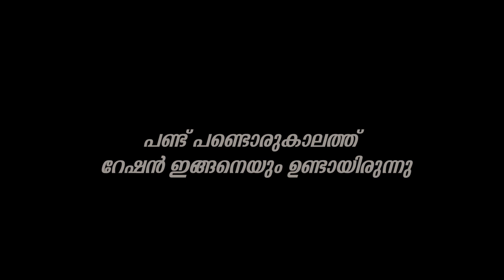Pandorukalathu Folk Song Teaser | ft. Mohan Sithara | പണ്ടൊരുകാലത്ത് Trailer | Valsa Creations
Pandorukalathu Nadan Paatu Teaser.

Music Composer and Singer:- @mohansithara

Lyrics:-@gurubabuthattakath

Artists:- Ramesh Kurumassery, Biju Kuttan, Kurian Samuel, V.V George, Thoshibapuram Abbas, Artist Kunjappan, Jose Akkarakkaran, Siva Shanmugharaj, Francis, Swapna Sajeev.

Camera Unit : G P Ceremony Creations

❤Official Video releasing tomorrow. ❤